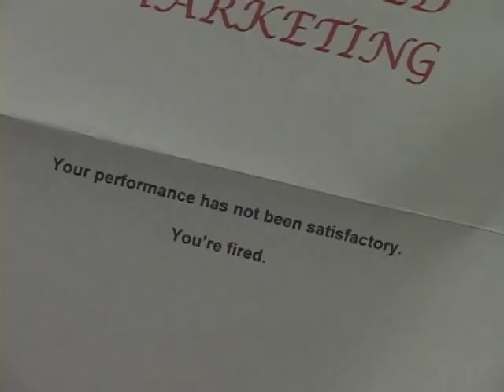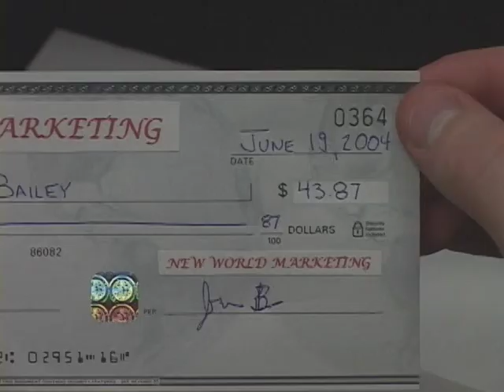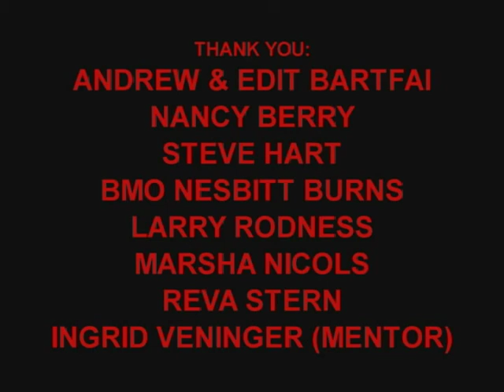Arborian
Marketing agency designs new religion.